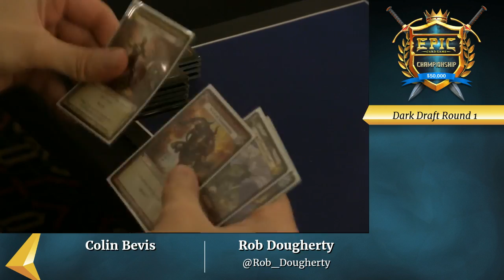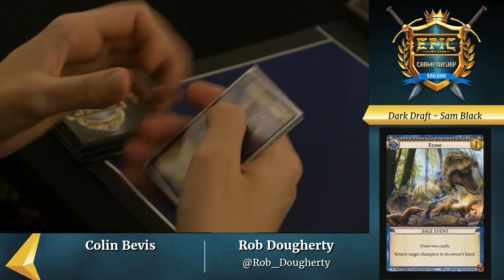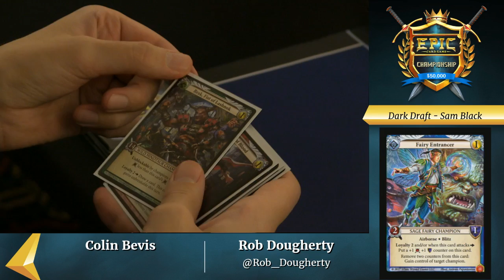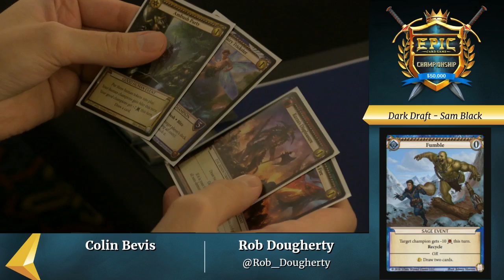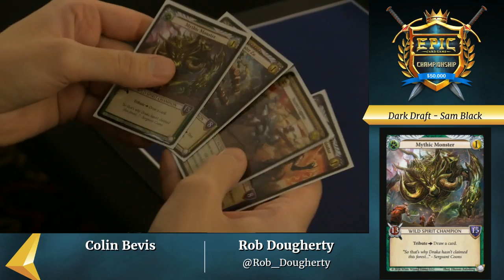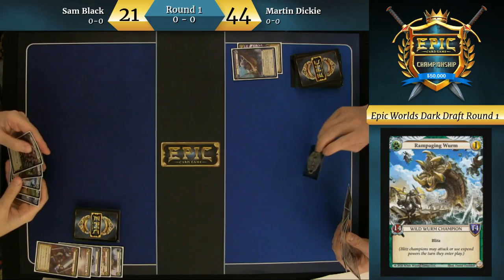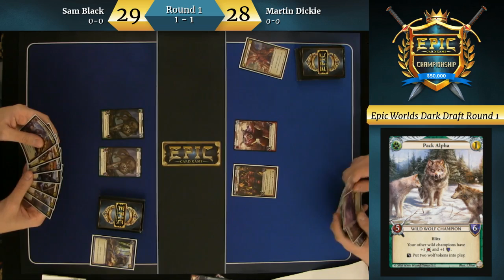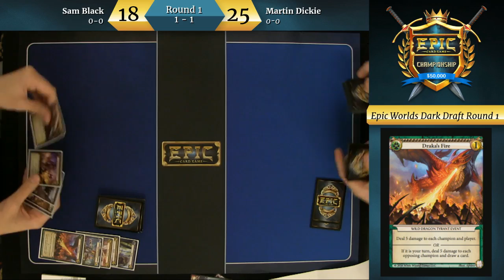Round 1 Featured Matches | Epic World Championship 2017 (Dark Draft)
Round 1 coverage of the Epic World Championship 2017.
Round 1-3 is Dark Draft.
Round 4-6 is Constructed.
Championship held at the White Wizard Games Fair in Framingham, Massachusetts.

Match 1 Players:
Sam Black
Martin Dickie

Match 2 Players:
Adrian Sullivan
Nathan Overbay

Commentary:
Rob Dougherty
Colin Bevis

Check out live strategy, tips, and gameplay on our Twitch channel